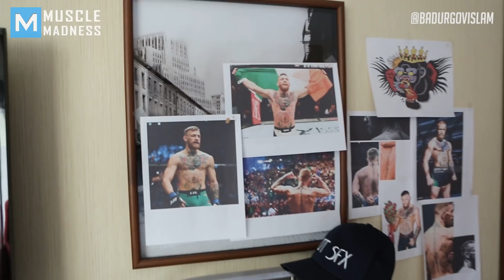HeavyWeight Version of Conor McGregor for 2022 (Prank)| Muscle Madness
Music
Roy Jones Jr. - Body Head Anthem